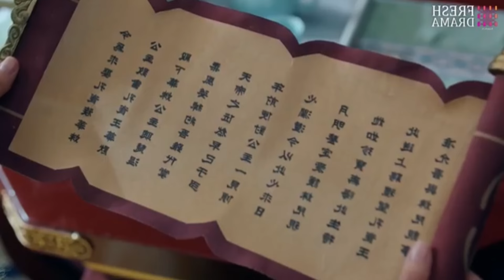The Last Immortal - 12 | Mizo Recap